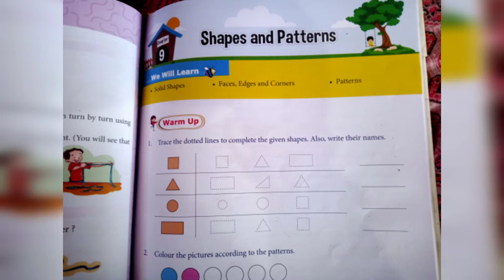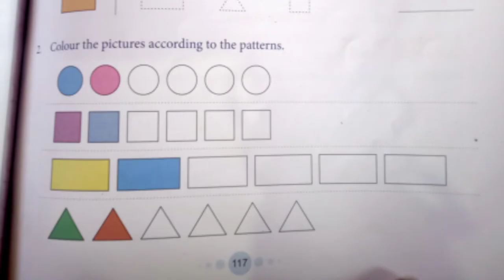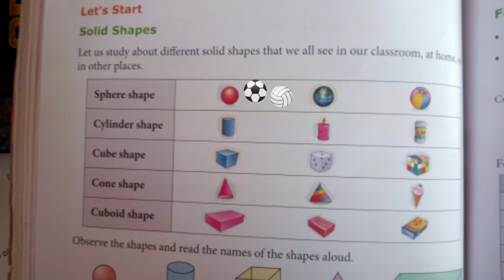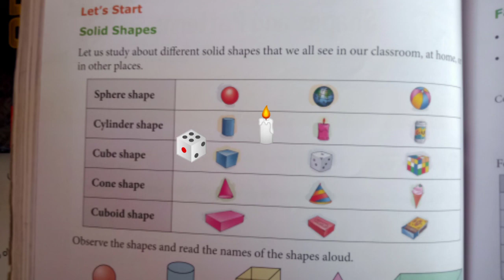class 2nd maths Chapter 9 shapes and patterns